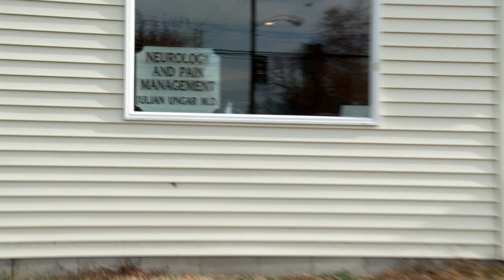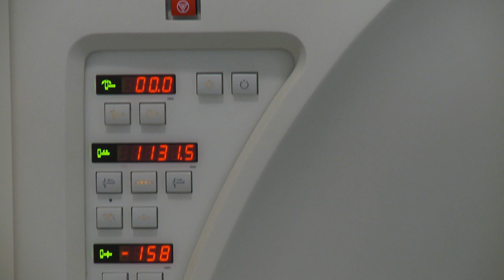Neurology and Pain Management.mov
A short video about Dr. Julian Ungar-Sargon's remarkable practice.